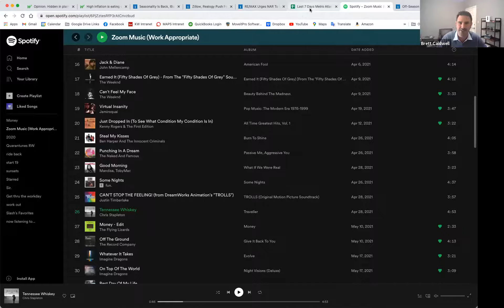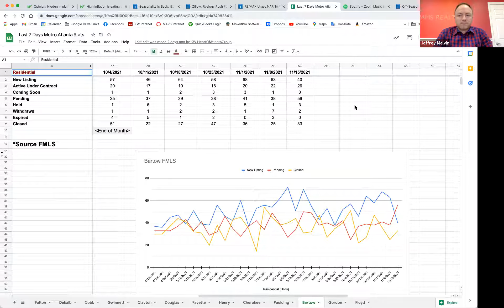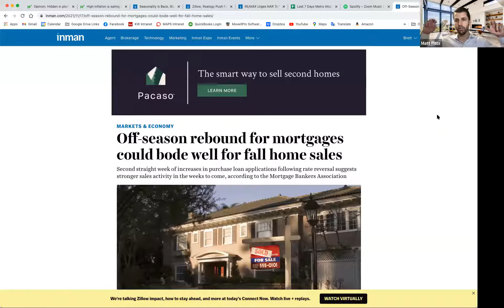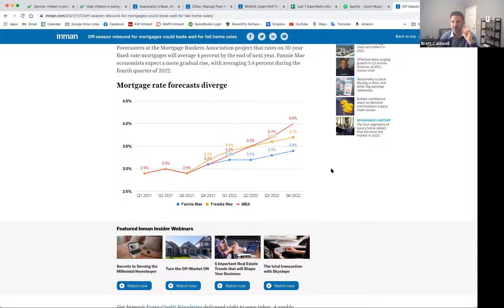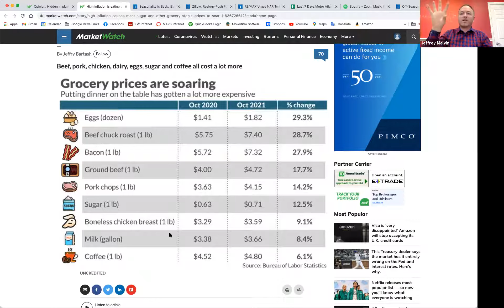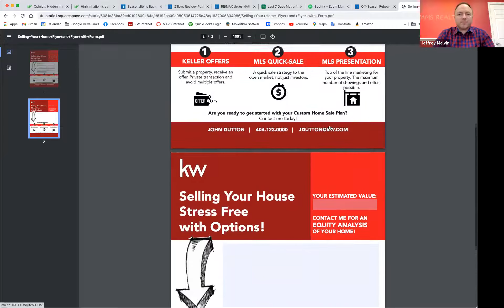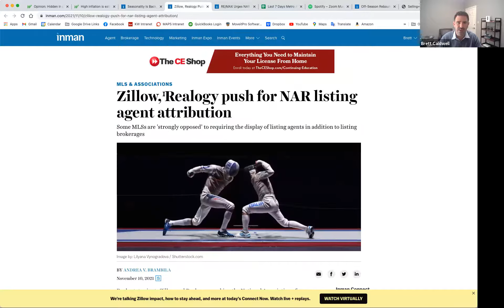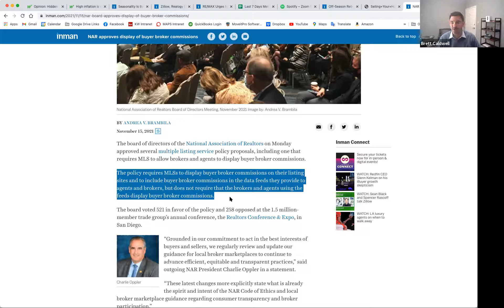Industry Update for Northwest Georgia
Brett Caldwell is joined by Matt Pitts and Jeffrey Melvin from the KW West Cobb market center to discuss real estate in the Northwest Georgia area.

Heart of Atlanta Group does not own rights to the music played in this video.